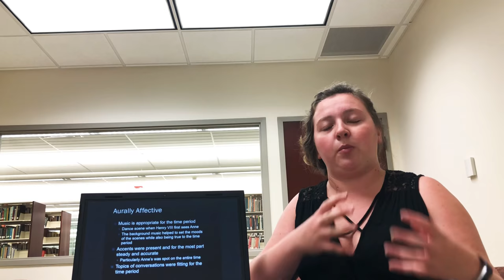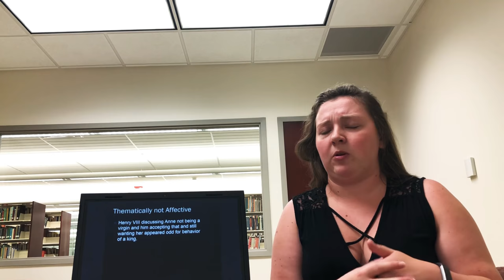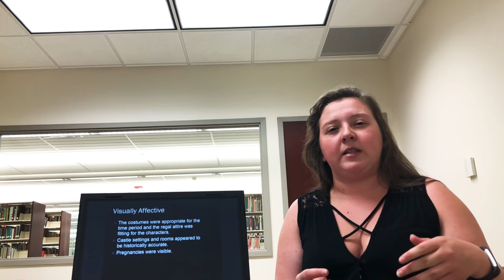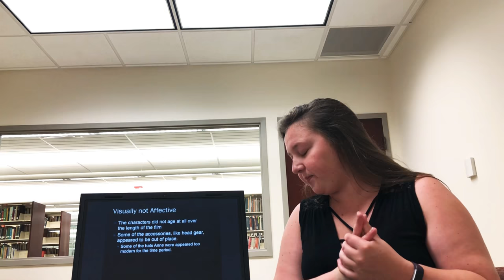Henry VIII: One Story - Two Films - GB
Take 789,562 is going to have to do! Here’s my half of the presentation. You can find the other half from Rebbecca